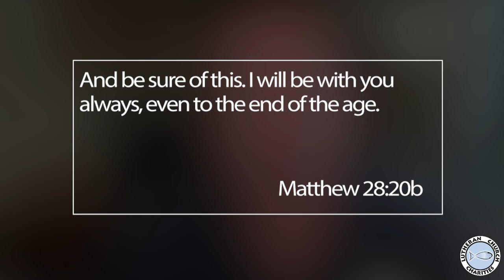Asking for Daddy in the Dark